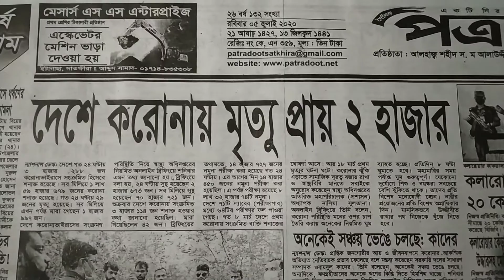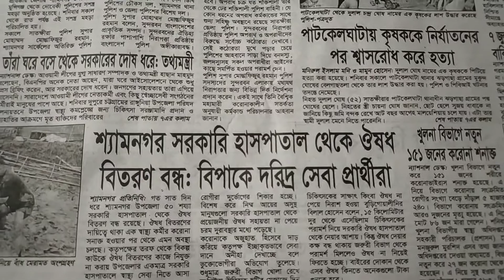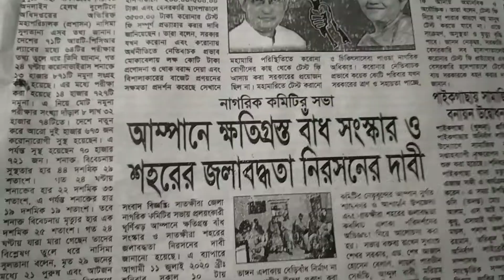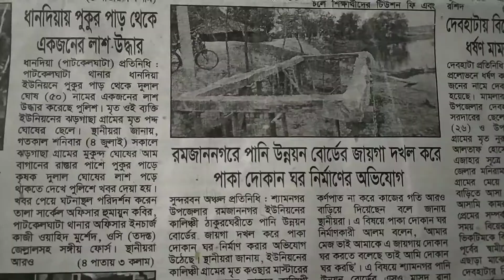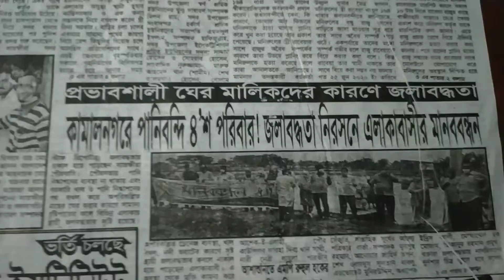সাতক্ষীরা থেকে প্রকাশিত সংবাদপত্রগুলোর (৫ জুলাই ২০২০) স্থানীয় শিরোনাম।